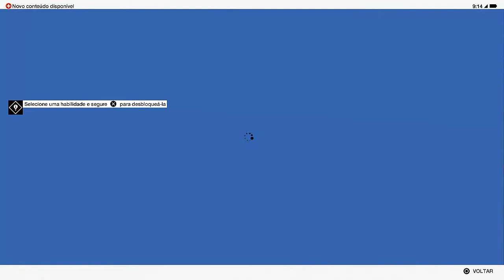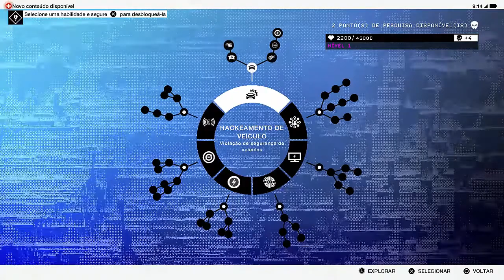Watch Dogs 2 Drones e Muito mais na Impressora 3D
+ DE 4 MIL VÍDEOS AQUI NO CANAL

CONFIRA NOSSAS PLAYLISTS COM DIVERSOS GAMES.
Muito obrigado por ter assistido e ajudado com LIKE e COMPARTILHANDO o Vídeo. Valeu!